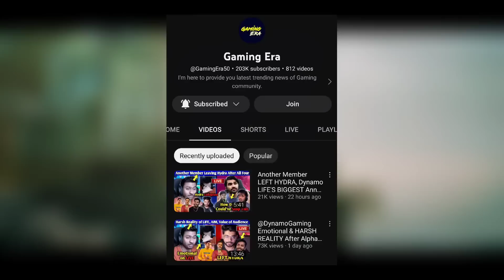Father React on Hydra Disband, How Breaking Hydra was Only Solution - Alpha Reply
My Another Channel - Nautanki Saala -

Timestamps :
00:00 Why @AlphaClasher  Said "Bottleneck"
02:10 Why Hydra Bootcamp Shutdown
03:24 Why Alpha & Others Left Hydra
05:25 Dynamo Father Reaction on Hydra Disband
06:26 Alpha Joining 8bit Creatives?
07:19 Reply on Only Doing Brand Stream
08:00 Breaking Hydra was Only Solution
08:25 Conclusion of Whole Matter

Hastags

🔥 Kindly, Please Don't Compare Us With Any Other Fellow Gaming News Reporter YouTubers Like GameXnews, Phone Ocean, Kiwos yt, Controversial Gamez etc... Everyone Is Best In Their Own Way, They All Are Best.❤️ Also, We All Are Good Friends. So, Don't Give Any Type Of Hate To Anyone. 💕🥀